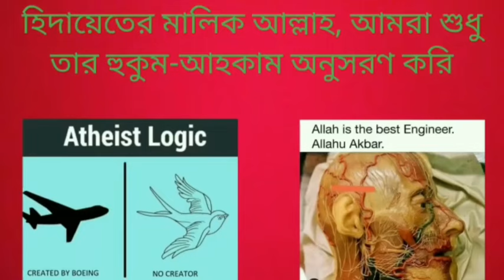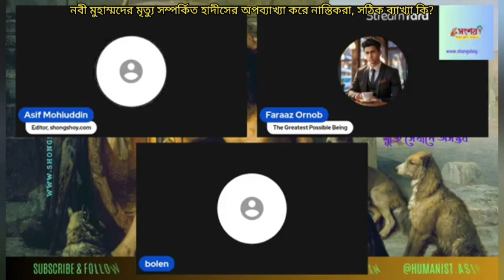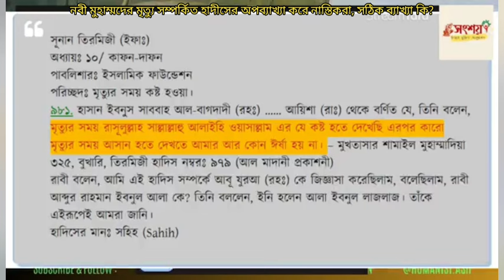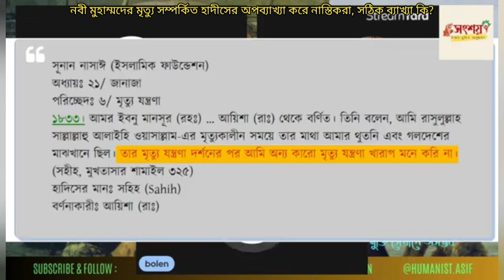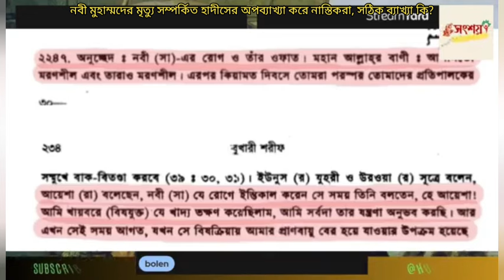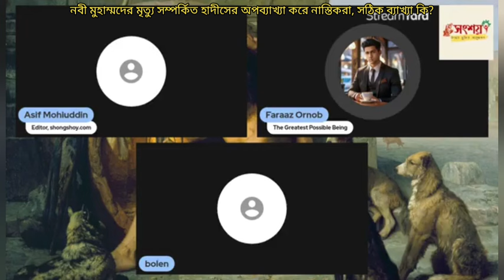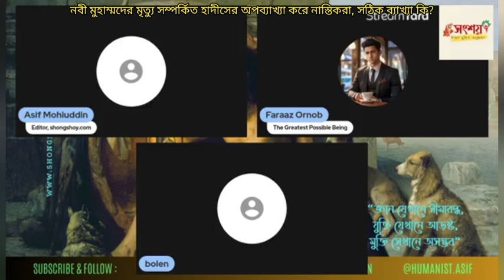নবী মুহাম্মদের মৃত্যু সম্পর্কিত হাদীস গুলোর অপব্যাখ্যা নাস্তিকরা, সঠিক ব্যাখ্যা কি?